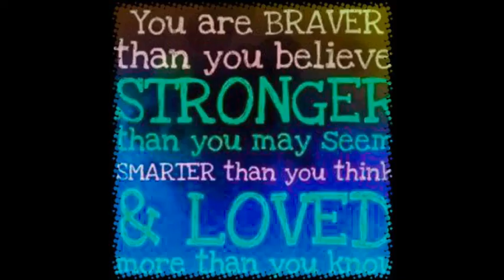Holiday Party- Ivan Gardner ft The Holy Spirit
Shout out Paulie D. ! 😍😍😍😍😍😘🤗🤔🙌🏿👈🏿🙏🏿👏🏿👋🏿